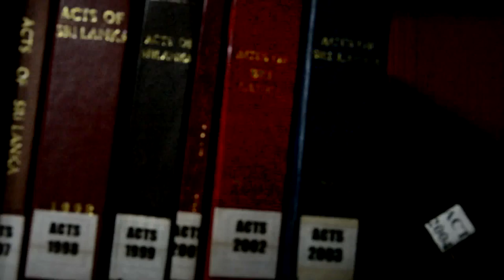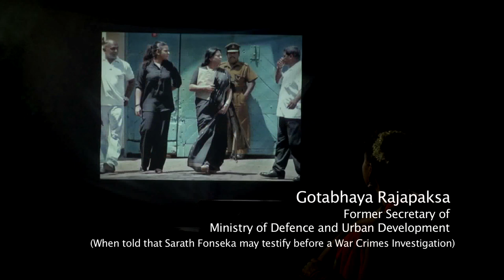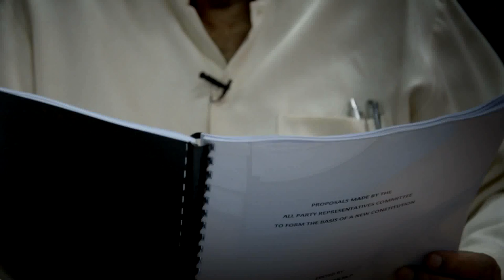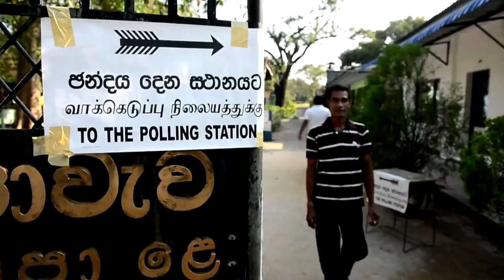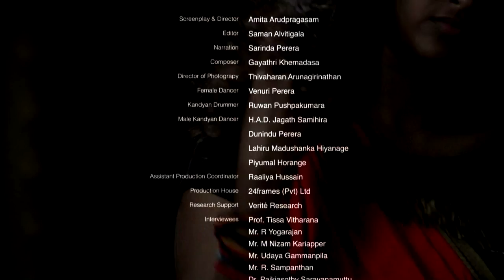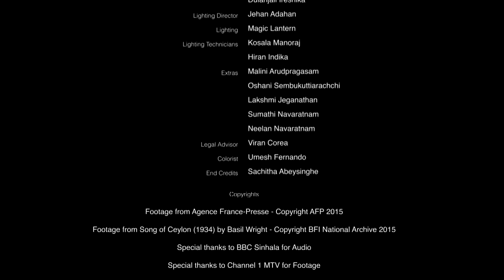The APRC: Spiriting Away the Constitution (English w Tamil & Sinhala subs)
The perennial ‘national question’ of how state power should be organised has preoccupied much of Sri Lanka’s colonial and post-independence history. Through decades of political instability and ethnic conflict, successive governments have repeatedly failed to develop power-sharing proposals acceptable to all parties and communities. Failures to arrive at satisfactory consensus have come at the cost of life. For example, in September 1959 a Buddhist monk, dissatisfied with perceived state concessions to the Tamil population, assassinated S.W.R.D. Bandaranaike. Arguably, the lack of a political consensus, also led to civil war.

Attempts at constitutional reform, have included the 45-member Mangala Moonesinghe Select Committee (1991-93), the 1984 and 1989 All Party Conferences, the Thimpu Discussions, the Indo-Lanka Accord, the Delhi Accord, and the ‘Union of Regions’ package (1995) under Chandrika Kumaratunga. Despite the universally acknowledged importance of constitutional reform in ending ethnic conflict, a satisfactory political solution did not emerge from these attempts, and the civil war in Sri Lanka continued.

In this context, former President Mahinda Rajapaksa appointed the All Party Representatives Committee (APRC) in July 2006 to develop constitutional reform proposals that would represent a political consensus on power-sharing. The founding of this committee was perceived by many as a historical moment for Sri Lanka. It was described to local and international audiences as the home-grown ‘Southern Consensus,’ and involved as many as 15 political parties.

In May 2009, the military conflict between the Sri Lankan state and the secessionist LTTE ended. The APRC presented its proposals to Rajapaksa in August 2009, shortly after the end of the war. The final report was compiled during three years of deliberation and 128 meetings. It incorporated input from a Panel of Experts appointed by Rajapaksa to aid the process. It contained a promising set of proposals for constitutional reform and power sharing that deserves recognition as a viable step forward in arriving at a political solution to Sri Lanka’s ethnic conflict.

BUT… despite the excitement generated at the inception of the APRC, the production of several notable interim outputs, and the long hours and immense collective effort expended - the project would come to naught. At the end of the war, the final report was not released officially and the committee was ultimately forgotten.

This documentary traces the excitement, the frustration, the disillusionment of political actors and lawyers who are trying to push forward what they believe is the critical progressive reform that Sri Lanka needs in order to achieve genuine reconciliation and true harmony.

It explores the unique prospect Sri Lanka had for transformation after the end of the civil war, but also the lost opportunities, through interviews with key APRC and Expert Panel representatives, the APRC chairman, and other political actors and citizens who are deeply affected by the movements of power around them. In doing so, it also explores the depth of political deceit in Sri Lanka.